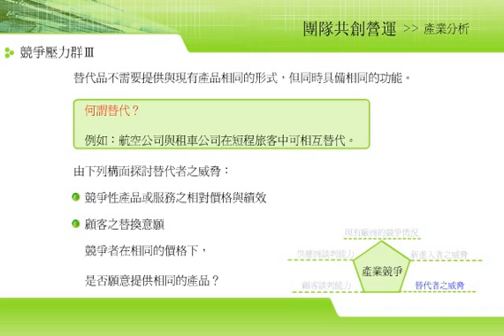08 02 07 團隊共創營運_替代者的威脅